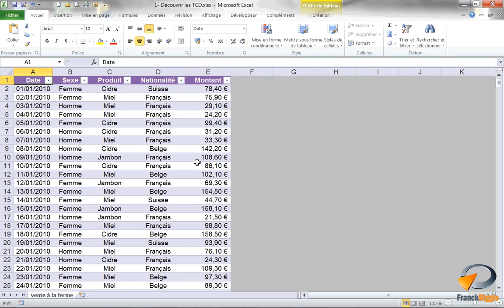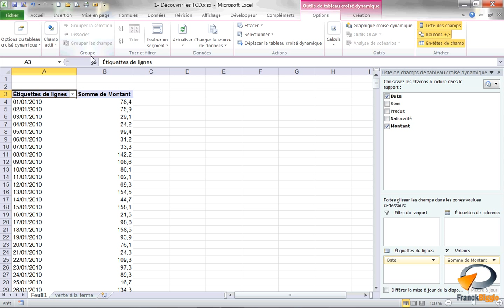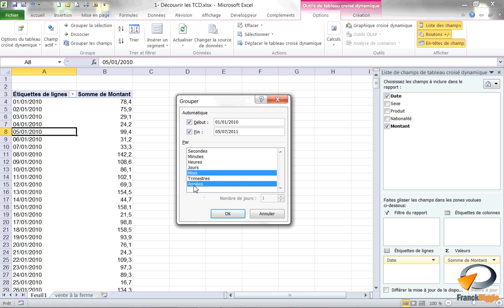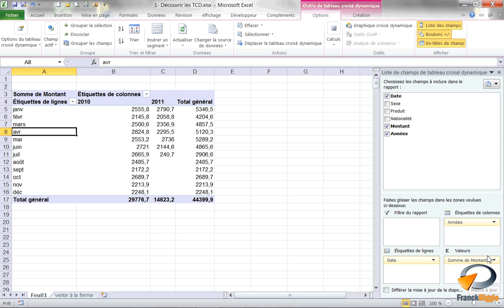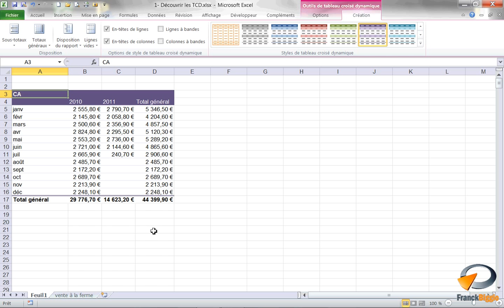Les Tableaux croisés dynamiques (Exercice 3) - Formation Excel Marseille